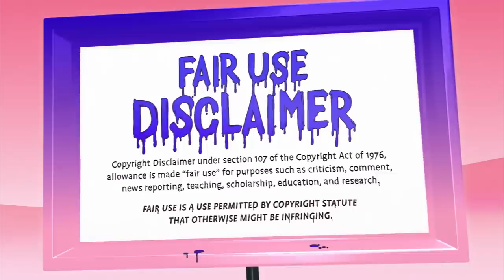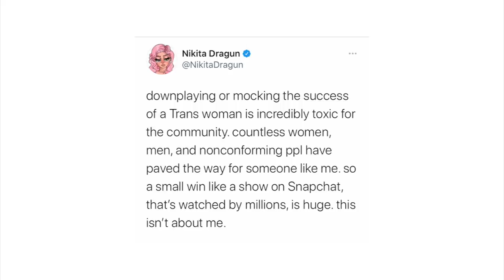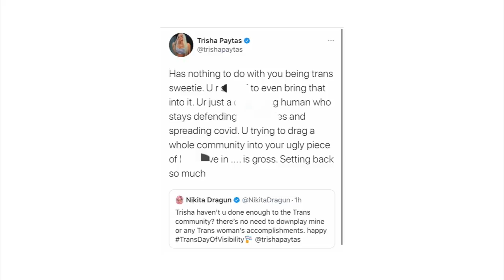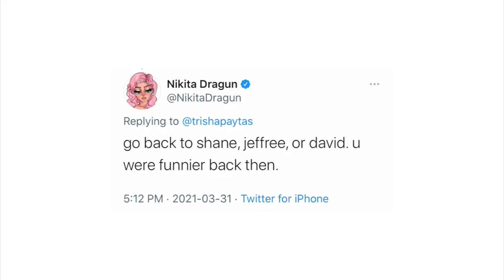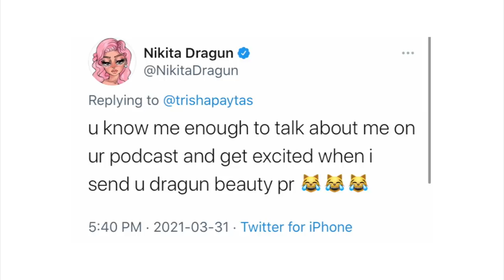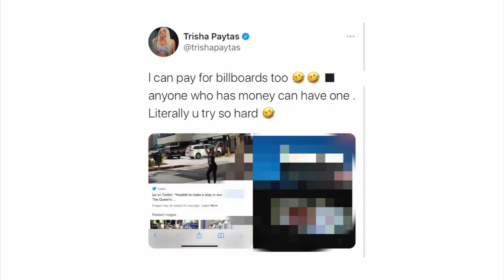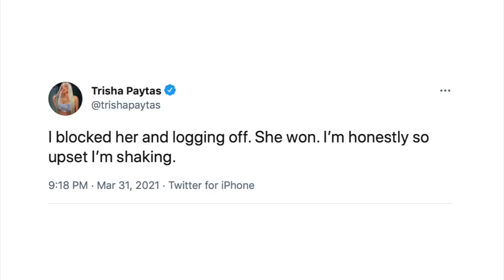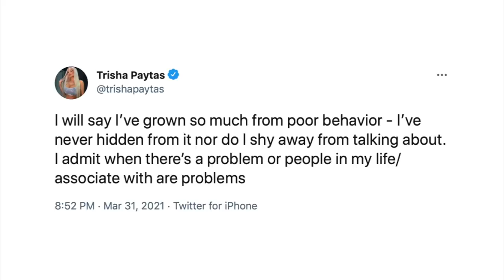Trisha Paytas DRAGS Nikita Dragun over this...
Let's talk about Trisha Paytas and Nikita Dragun going at it on twitter!

[CREDITS]